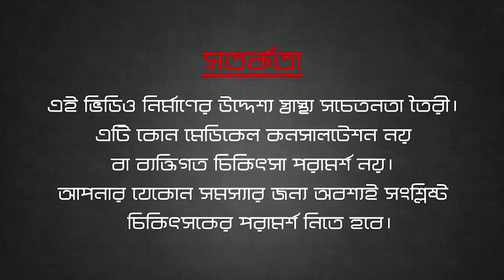কীভাবে খাবারে লবণের পরিমাণ কমাতে পারেন?